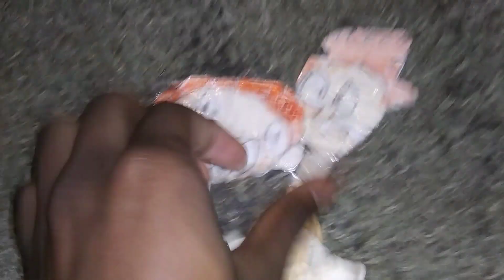The Fehas and Tegles Crossover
The Tegles do a Crossover with Rugi and Baroo Fehas and talk about their lives.